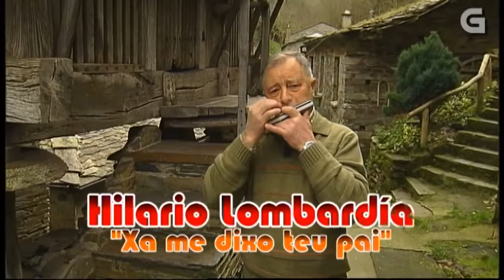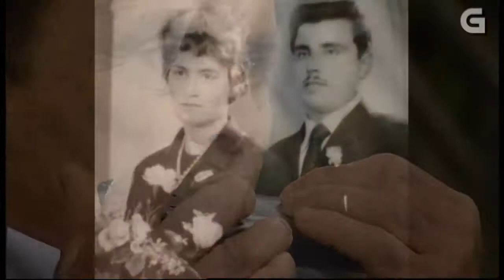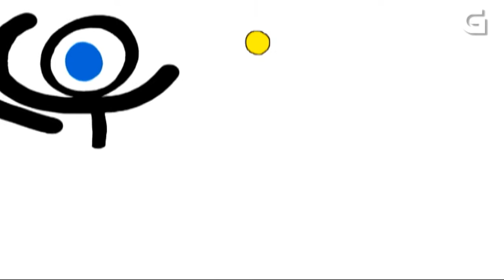Alalá nº 138 A Harmónica no interior de Galicia TVG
Canle temática de Alalá: Alalá nº 214 Música de Galicia. Especial dende Allariz - TVG Emisión en Televisión de Galicia: 07/08/15 O Museo do Coiro de Allariz.

Alalá nº 197 O Rabel en Porto de Sanabria - TVG Emisión en Televisión de Galicia: 31/03/12 Porto é un concello que, administrativamente, pertence á comarca zamorana.

Alalá nº 133 O proceso do pan en Valga - TVG Data de emisión en Televisión de Galicia: 9 de xaneiro do 2009 Lugar: Valga Visita a nosa canle: ¿Cómo se fai o.